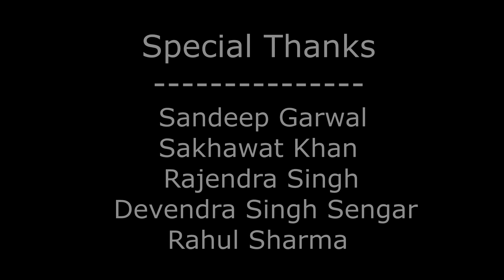|| Mr Bean 2.0 || Holiday Morning || Mr Ujjaini ||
Mr Bean 2.0

Welcome to the official MrUjjaini Channel.Here you will find all your favourite MrBean (RowanSebastianAtkinson) The Legend.., his moments but in the form of # MrBean2.0 from the classic series with Arpit Mishra .Make sure to Subscribe and never miss a full episode of Mr Bean 2.0

Inspired by Mr Bean sir rowan sebastian Atkinson.

Written & Directed By:- Arpit Mishra
Editor :- Bharat Vaswani, Arpit Mishra
DOP :- Arpit Mishra

Cast:-
             Arpit Mishra

And for more information...
Visit this site's